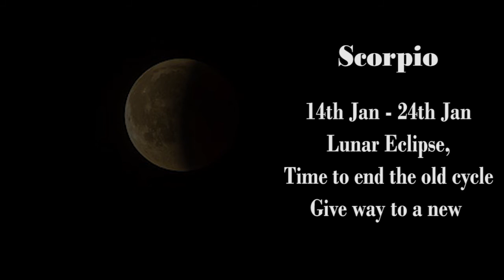Scorpio Tarot Reading | 14th Jan - 24th Jan | Lunar Eclipse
Tarot Deck : Rider Waite Deck

Watch out for this space for Weekly and monthly general readings for all zodiac signs , Weekly and monthly love & relationship tarot readings for all signs in the zodiac.